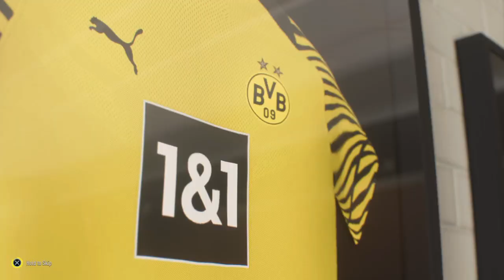Life After Haaland? - FIFA 22 Borussia Dortmund Career Mode EP1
Welcome to my Borussia Dortmund career mode!